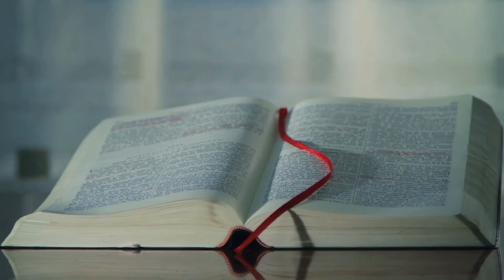UCC In the Word Promo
Upper Columbia Conference invites you to read through the Bible in 2024, beginning Saturday, January 13, 2024.